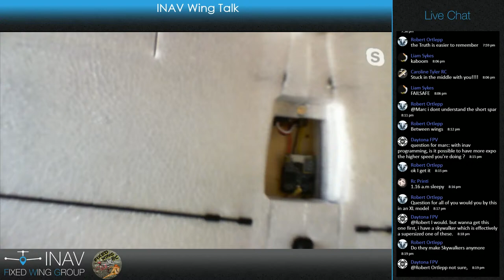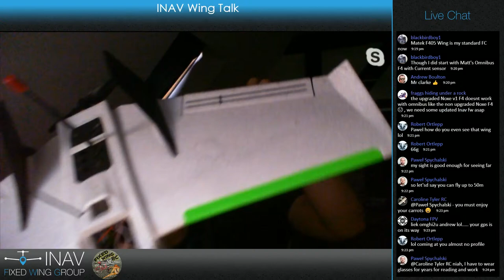INAV Wing Talk #8 - Matt Ogborne in da House - ZOHD Drift and more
Wingtalk-This Sunday- Matt Ogborne- His quirky personality wins you over and you've come to know and trust him. Then he was gone, but now he's back and better than ever. Quietly, he added himself to the group one day and we're very pleased to have him!

He put out a recent video explaining why he went away, it had to do with getting into better physical condition. You can catch it on YouTube. In the meantime, that's a bit of old ground. Matt's a free thinker, a forward thinker and a very recognizable voice in our industry. He's always been excited about INAV but now he's got some new ideas. So, this is going to be a great, lively chat.

Matt's been checking out the online reviews of the ZOHD Drift, and Marc Hoffman just got his hands on it. So, we'll also be covering the Drift. Marc was messaging Darren and me about it the moment it came out. Let's just say he's over the moon about it. But, the question is, will he be as giddy about it as Andrew RC Newton?

This is going to be lively and robust, a great way to end the weekend. Please join us.

Sunday :

10:00 AM Los Angeles

6:00 PM London

7:00 PM Berlin